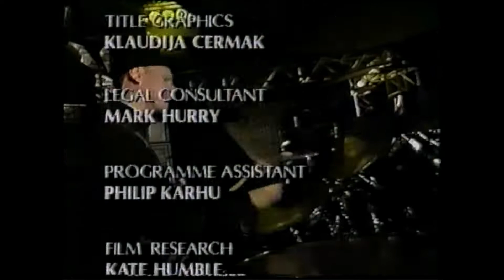Radiohead - Blow out Live at The Beat 1993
Radiohead Live at The Beat, London, England
Blow Out
Tour: Pablo H
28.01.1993